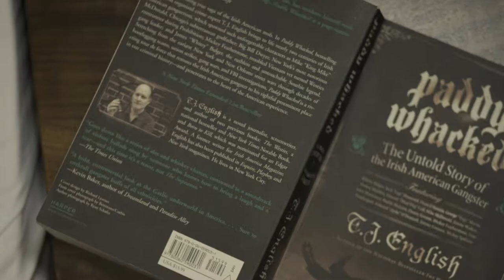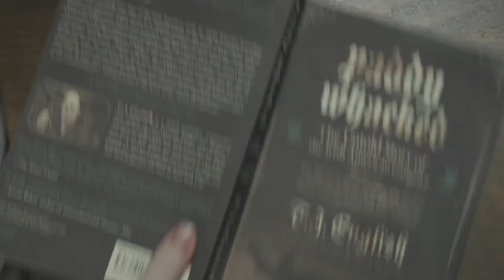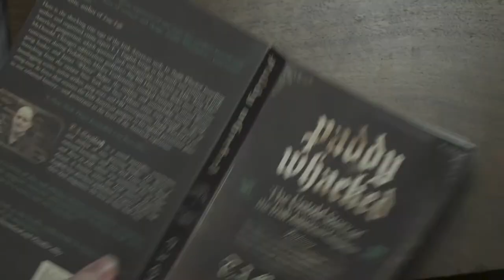5 minute silent film: Quiet!